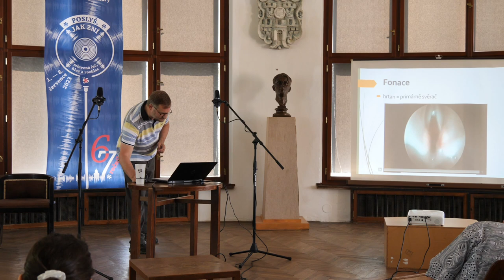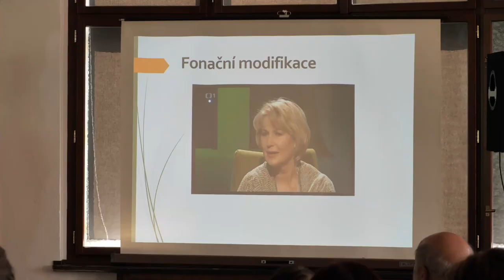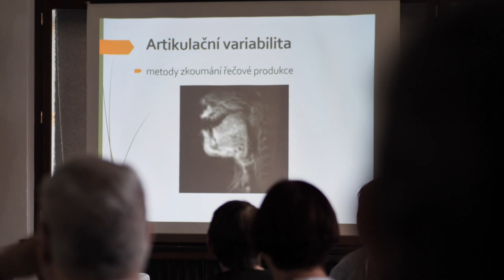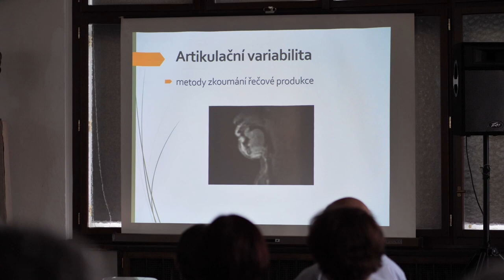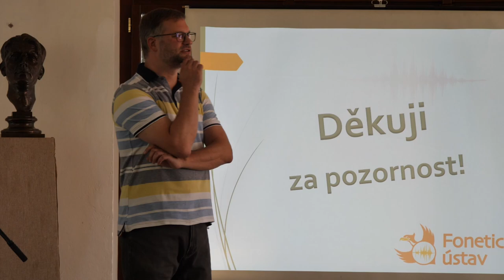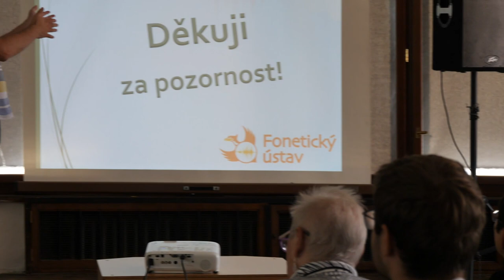67. Šrámkova Sobotka: Hlas a co všech­no s ním umí­me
Záznam z přednášky Hlas a co všech­no s ním umí­me.
Přednášející: Doc. Mgr. Radek Skar­nitzl, Ph.D.

67. ročník festivalu českého jazyka, řeči a literatury Šrámkova Sobotka.

1. přednáška z přednáškového cyklu akreditovaného MŠMT v rámci systému dalšího vzdělávání pedagogických pracovníků.

Hlas používáme jako bohatý nástroj, často aniž bychom si toho byli vědomi. Před­náška představí plasti­citu řečové produkce, která nám umožňuje vy­jadřovat širokou paletu komuni­kačních funkcí, na úrovni hlasu v nej­širším slova smyslu, od melodie přes speci­fická nasta­vení hlasivkového kmitání po modi­fi­kace v ústní a nosní dutině. V před­nášce se budeme věnovat i per­spektivě poslu­chače a tomu, co všechno můžeme z hlasu o mluvčím vyčíst – a nakolik je to přesné.

Přednášející je ředitelem Fone­tického ústavu Filozofické fakulty Univerzity Karlovy. Mezi hlavní oblasti jeho odborného zájmu patří možnosti identifikace mluvčího z řečového signálu a cizinecký přízvuk a jeho sociální a psychologické dopady, zabývá se ale i zvukovými vlast­nostmi češtiny a anglič­tiny obecně a podílel se na vylep­šování syntézy češtiny. V sou­časnosti je soudním znal­cem se speci­a­lizací na identi­fikaci mluvčího a analýzu zvuko­vého signálu.

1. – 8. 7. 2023